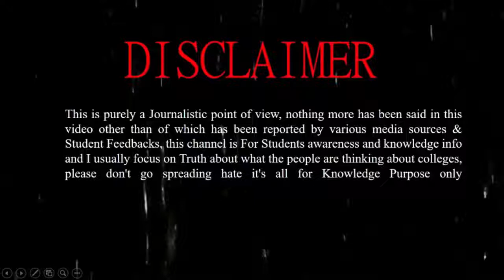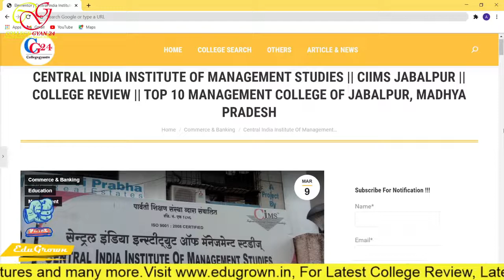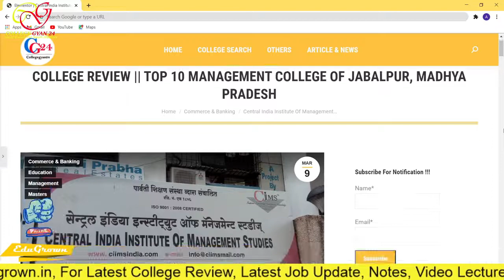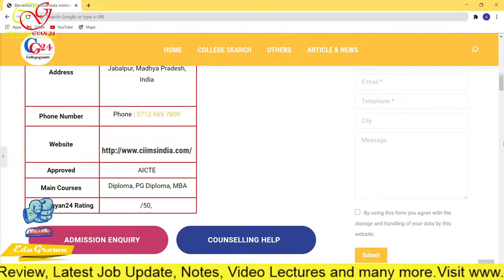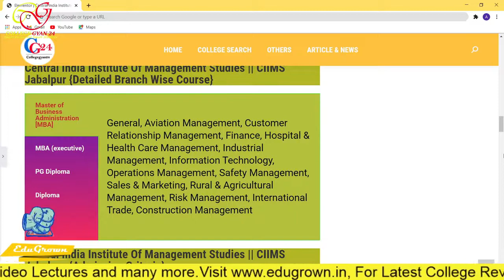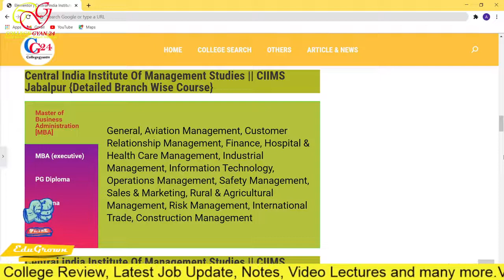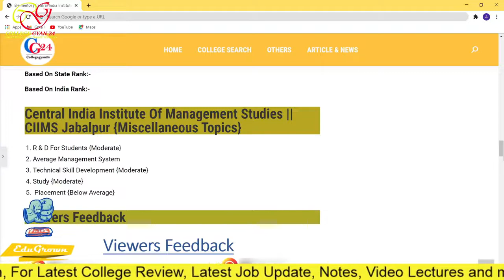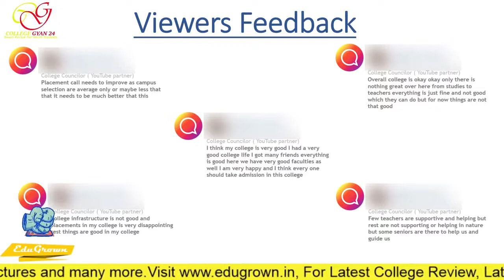Central India Institute Of Management Studies(CIIMS) | PLACEMENT | FEE | ELEGIBILITY | HONEST REVIEW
CIIMS JABALPUR | FEES STRUCTURE | HONEST REVIEWS || Top 10 Management College of Jabalpur
CIIMS JABALPUR | HONEST REVIEW
CIIMS Jabalpur - सब पढ़े, सब बढ़े
Central India Institute Of Management Studies(CIIMS) Jabalpur || Honest review

CIIMS (  Central India Institute Of Management Studies ) Jabalpur | CIIMS Jabalpur | Virtual tour of CIIMS | Top 10 Management College of Jabalpur

 College Gyan24 Part of EduGrown Services Pvt. Ltd

Please share your college experience with us so we can aware students, how to make a decision regarding future education, through the given